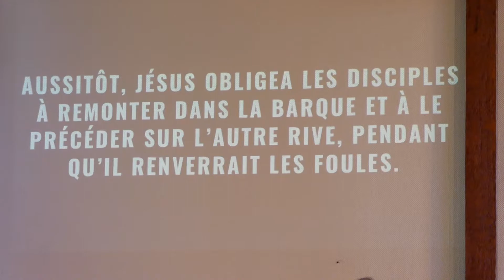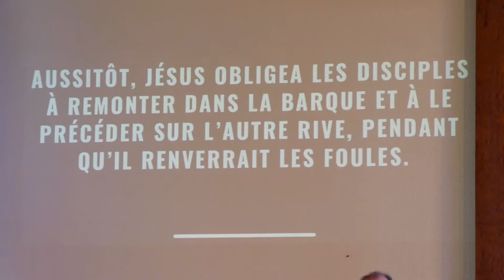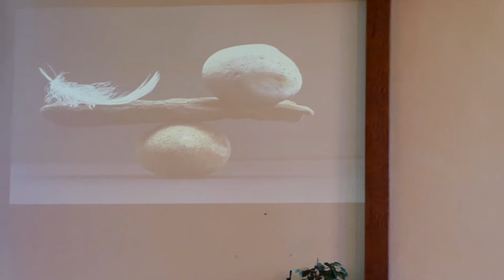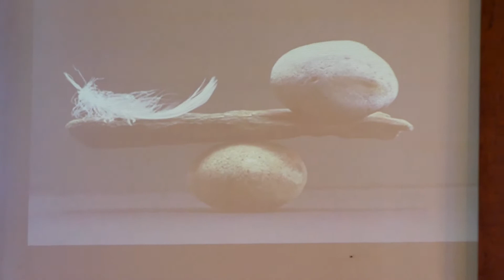"Je doute, je crois, je doute, je crois, je ...". Culte du 13 février 2022 à la chapelle Saint-Marc.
Un culte enregistré à la chapelle Saint-Marc, proposé par la Dynamique Mulhousienne (paroisses de Dornach, Illzach/Jeune Bois, Saint-Jean/Centre Ville, Saint-Marc, Saint-Martin, Terre Nouvelle) avec Jean-Mathieu Thallinger, et Daniel Rouverand à l'orgue.